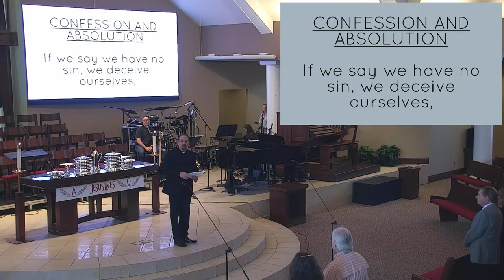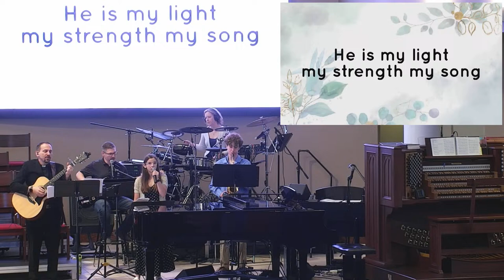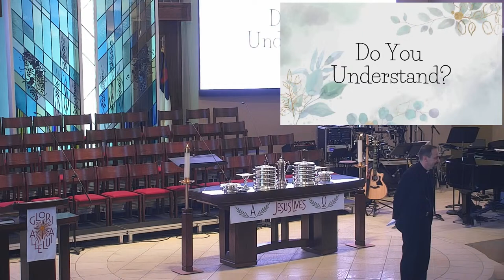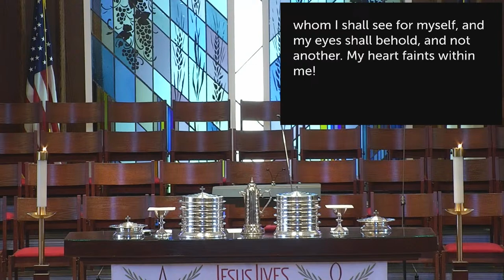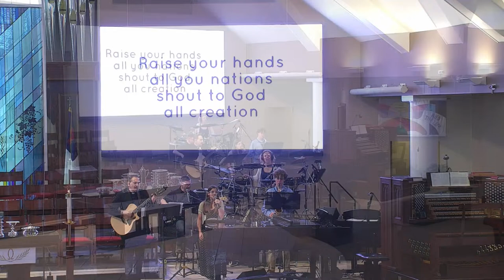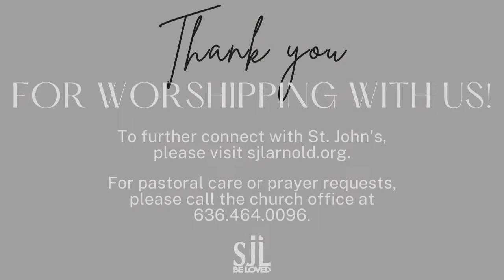Do You Understand? 9:30 4/14/2024